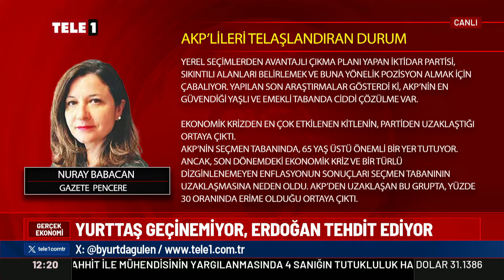"Erdoğan, bunu bir türlü hazmedemiyor" Fikri Sağlar'dan kritik Murat Kurum değerlendirmesi!